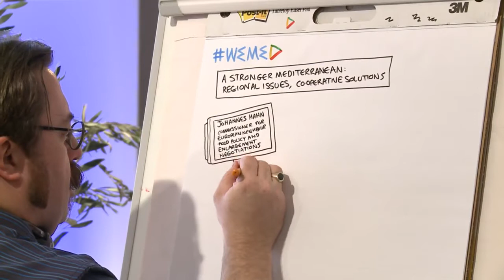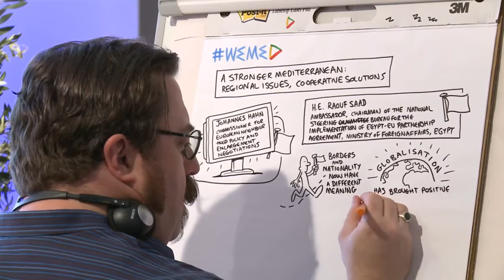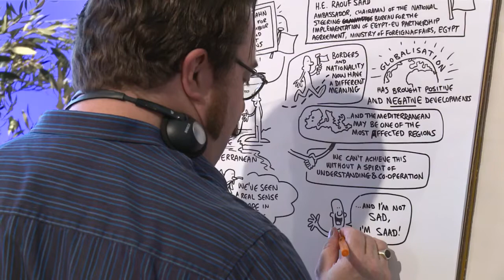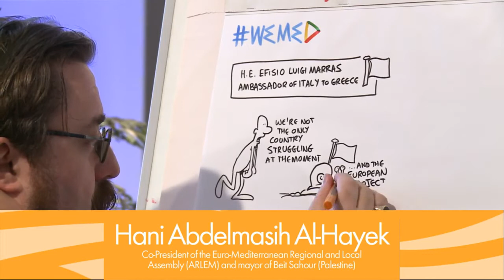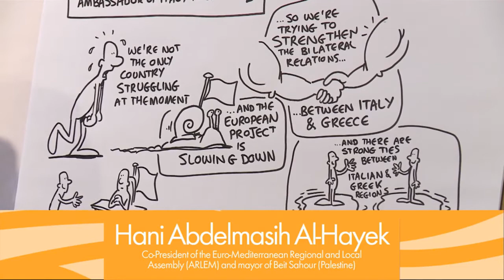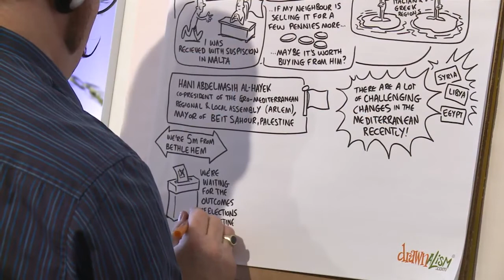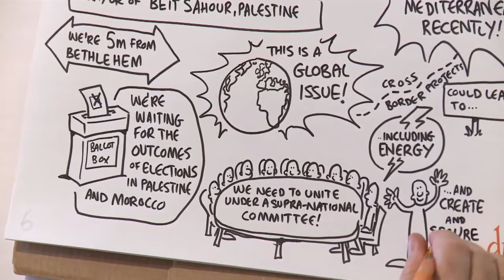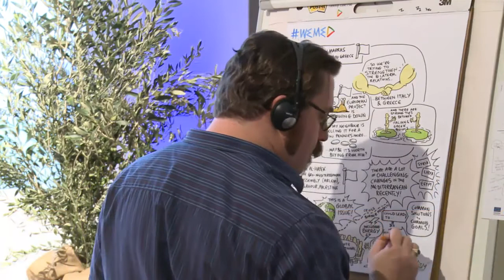WEMED conference: a stronger Mediterranean - regional issues, cooperative solutions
Amid growing challenges in the Mediterranean region - including security, migrations, impact of climate change, economic growth, youth unemployment - representatives of EU institutions, Member States and Partner Countries have highlighted which shared priorities and approaches can help build new momentum in the Euro-Mediterranean relations. Speakers include:
- Johannes Hahn, Commissioner for European Neighbourhood Policy and Enlargement Negotiations (video-message)
- H.E. Raouf Saad, Ambassador, Chairman of the National Steering Bureau for the implementation of Egypt-EU Partnership Agreement, Ministry of Foreign Affairs, Egypt
- H.E. Efisio Luigi Marras, Ambassador of Italy to Greece
- Hani Abdelmasih Al-Hayek, co-President of the Euro-Mediterranean Regional and Local Assembly (ARLEM) and mayor of Beit Sahour (Palestine)